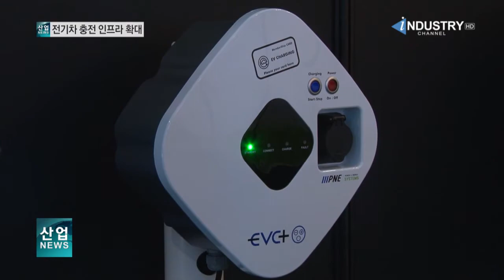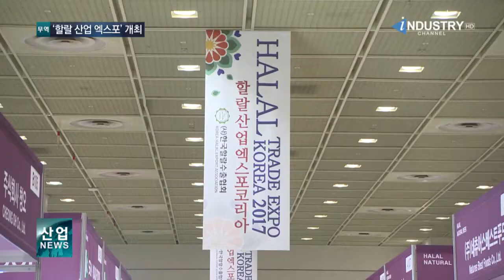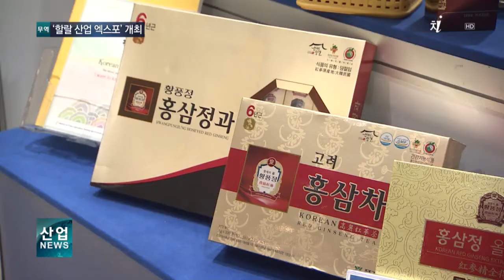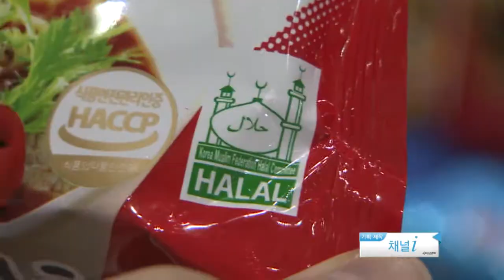떠오르는 수출 틈새시장 ‘HALAL’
-반려동물 서비스업 관련 상표출원 증가
-‘화장품 정보 앱’의 성장‥엔젤투자가 한 몫​
-전기자동차 완속충전기 설치 규정 완화

170830 news